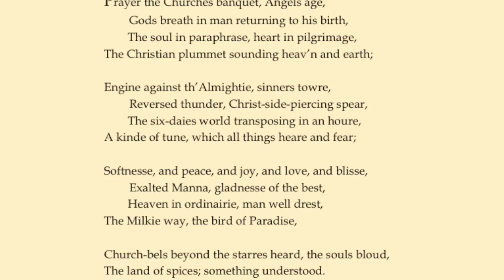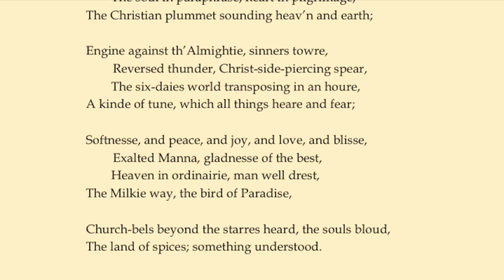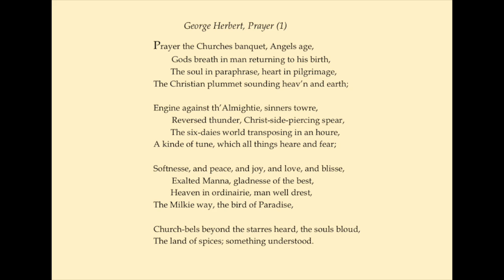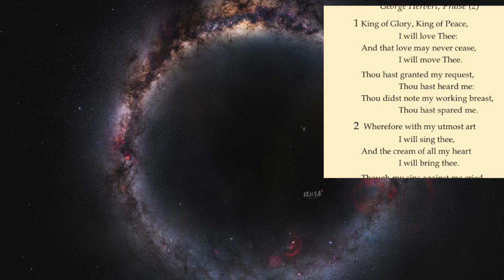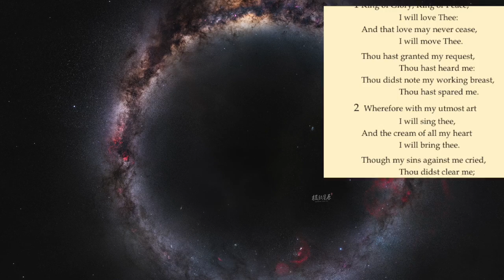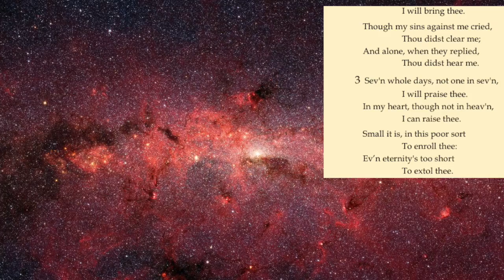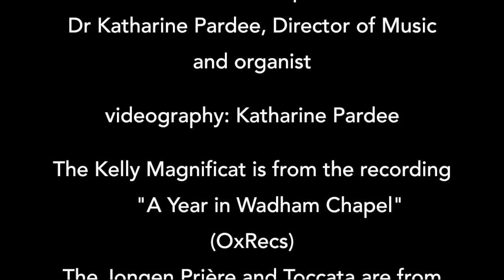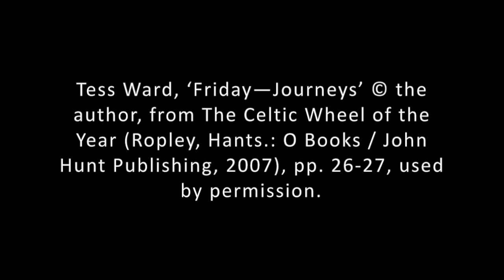Evensong at Home for 2nd Week of Hilary Term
Continuing our Hilary Term celebration of George Herbert, Evensong this week features a discussion of his sonnet 'Prayer (1)', with The Chaplain and undergraduate Josie Ediss in conversation, and pre-recorded music by members of the Wadham Chapel Choir, under the direction of Dr Katharine Pardee.  With great thanks to The Revd Tess Ward for permission to use prayers from her The Celtic Wheel of the Year (2007). Special guest appearance at the end of the credits by Wadham's very own Maggie Mae. Welcome to Evensong!
SCROLL DOWN FOR reading references, this week's poem, and hymn
Psalm 30, Luke 18: 1-8

Herbert, ‘Prayer (1)’

Prayer the Churches banquet, Angels age,
 Gods breath in man returning to his birth,
 The soul in paraphrase, heart in pilgrimage,
The Christian plummet sounding heav’n and earth;

Engine against th’Almightie, sinners towre,
 Reversed thunder, Christ-side-piercing spear,
 The six-daies world transposing in an houre,
A kinde of tune, which all things heare and fear;

Softnesse, and peace, and joy, and love, and blisse,
 Exalted Manna, gladnesse of the best,
 Heaven in ordinairie, man well drest,
The Milkie way, the bird of Paradise,

 Church-bels beyond the starres heard, the souls bloud,
 The land of spices; something understood.

Hymn NEH 391  King of Glory, King of Peace, based on George Herbert, Praise (2)
1 King of Glory, King of Peace,
 I will love Thee:
And that love may never cease,
 I will move Thee.
Thou hast granted my request,
 Thou hast heard me:
Thou didst note my working breast,
 Thou hast spared me.

2  Wherefore with my utmost art
 I will sing thee,
And the cream of all my heart
 I will bring thee.
Though my sins against me cried,
  Thou didst clear me;
And alone, when they replied,
 Thou didst hear me.

3  Sev'n whole days, not one in sev'n,
 I will praise thee.
In my heart, though not in heav'n,
 I can raise thee.
Small it is, in this poor sort
 To enroll thee:
Ev’n eternity's too short
 To extol thee.